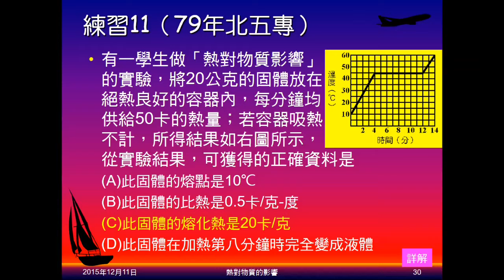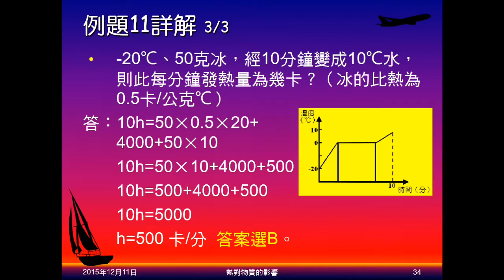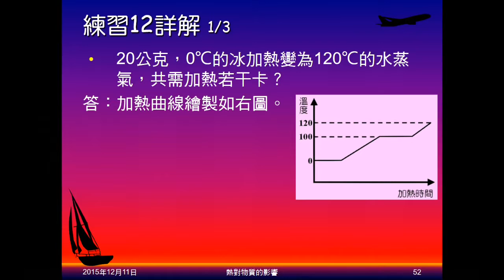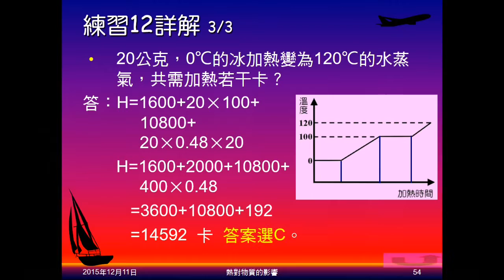104學年國二理化＿溫度與熱21：例題11；練習12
例題11給冰的質量、比熱、初溫、末溫，問吸熱多少卡。練習12給冰的質量，比熱、初溫，水蒸氣比熱、末溫，問由冰變為水蒸氣，吸熱多少卡。